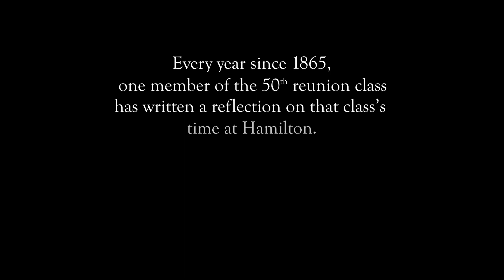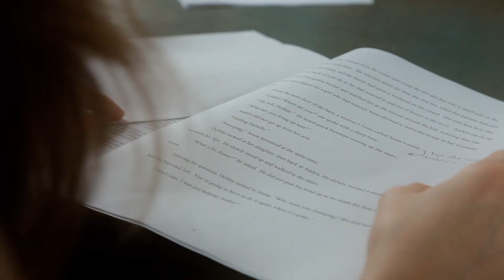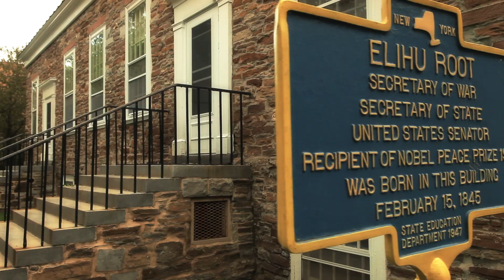Hamilton College - The First 200 Years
Tribe carefully selected passages from annalist letters to shape the content of this film. We narrowed down key themes found in these passages with Hamilton's communications team. Woven together with stories and remarks about life at Hamilton today, this illuminated how the college has changed and yet stayed the same over 200 years. We shot in winter, spring and at commencement, using high-definition cameras, time lapse and a mini-copter for aerials, to capture the spectacular beauty and remoteness of their campus.

hamilton.edu/bicentennial-video

Tribe’s fundraising videos have raised over $8 billion. Our culture and values videos have shaped college campuses for decades.

The right video can help you inspire your tribe—the people you want to influence—to take action. to see more of our university films.